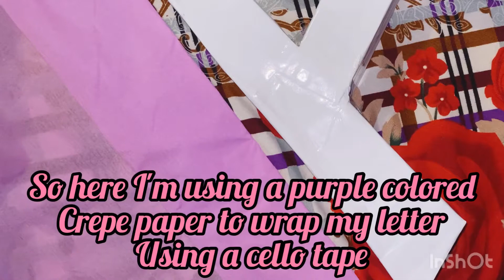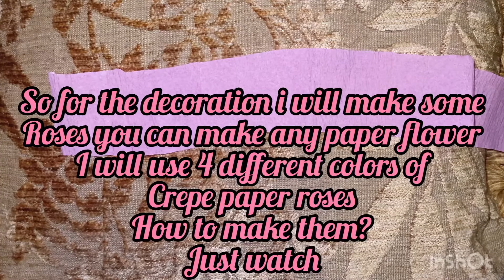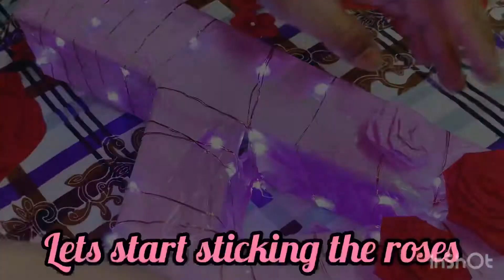Letter Decoration Piece | Letter Art and Craft - HK CHannel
●My Henna Account On Instagram -